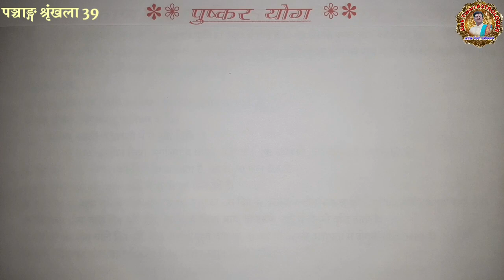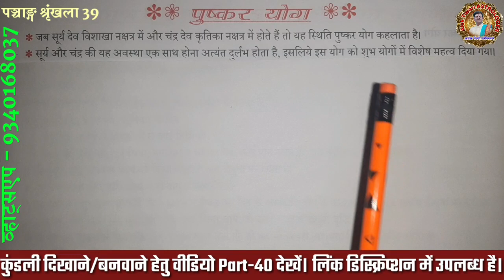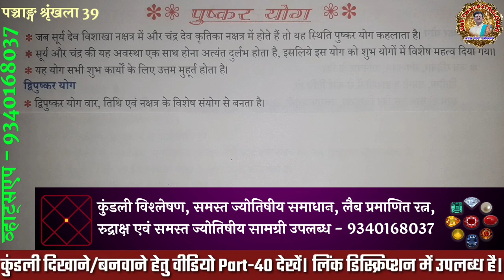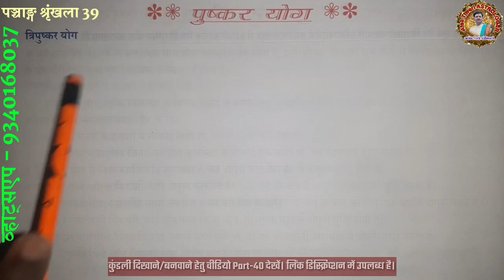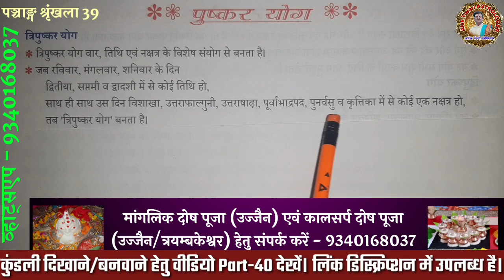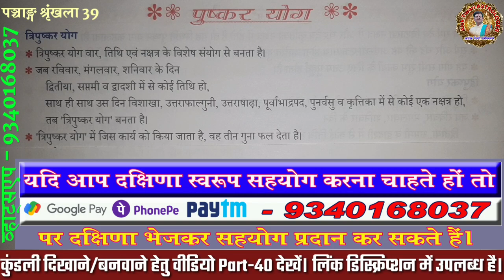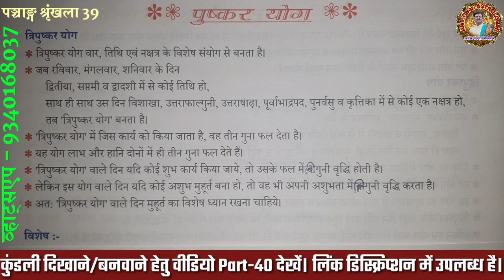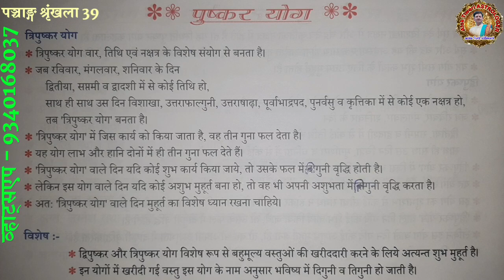पुष्कर योग। पुष्कर योग क्या है? Puskar Yoga. पुष्कर योग कब होता है? Puskar Yog Kab Hota Hai. Alok.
नमस्कार!
आज के इस वीडियो में हम पुष्कर योग के बारे में जानकारी लेकर प्रस्तुत हुए हैं।

यदि स्वयं की इक्षा से दक्षिणा स्वरुप सहयोग करना चाहते हैं, तो Google Pay, PhonePe, Paytm के माध्यम से मोबाइल नंबर 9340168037 पर स्वेक्षानुसार दक्षिणा भेजकर सहयोग कर सकते है।